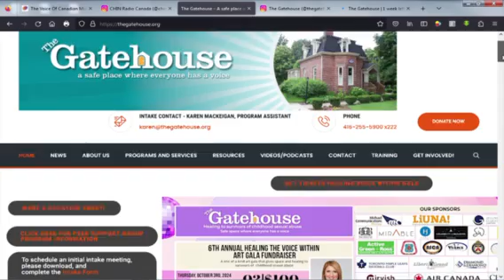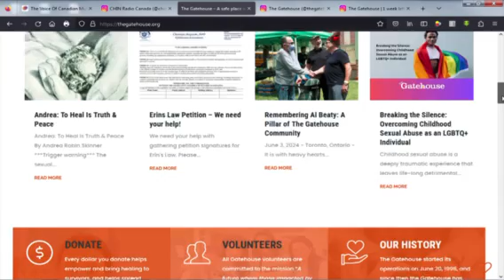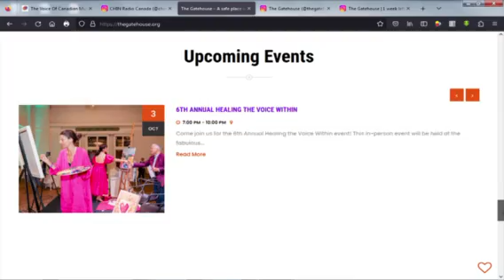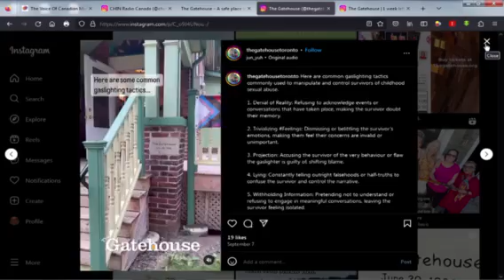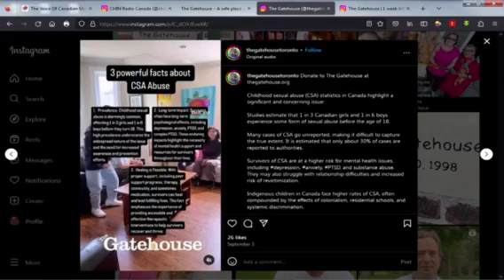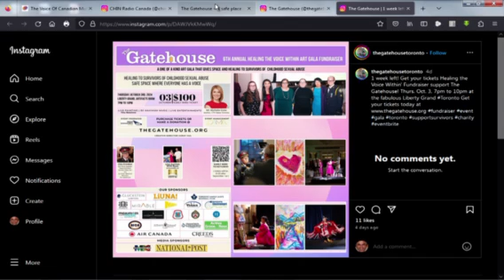The Gatehouse Expressive Arts Therapist Interview on CHIN Radio/TV International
Antonietta Miolla is an expressive arts therapist in training completing her degree at the Create Institute and her practicum and she shared her insights on what is expressive arts and how it can be helpful tool in the healing journey.